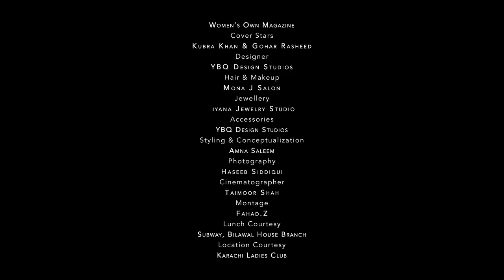Behind the scenes .... Shooting a Magazine Cover